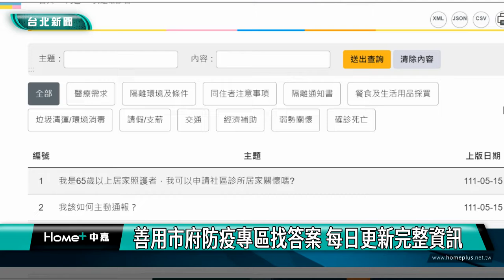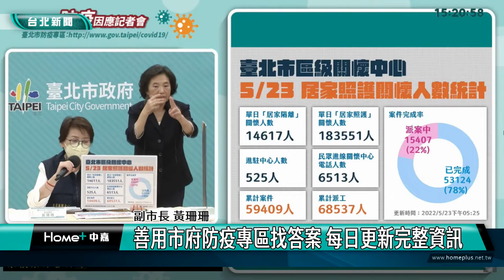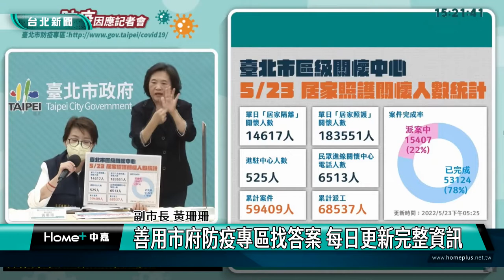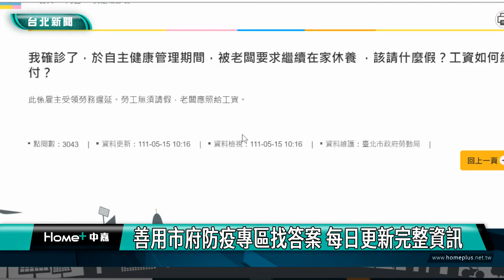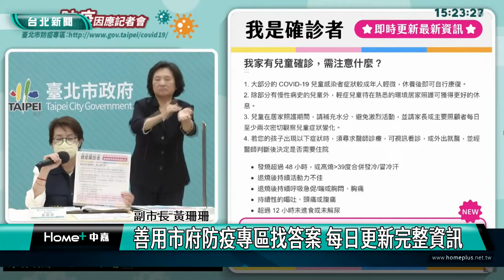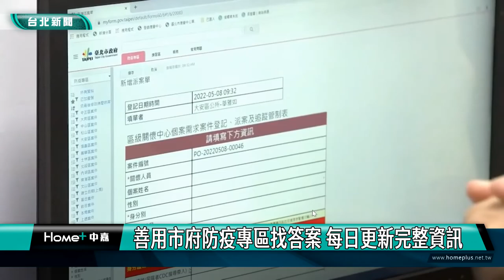台北市疫情|善用市府防疫專區找答案 每日更新完整資訊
善用市府防疫專區找答案 每日更新完整資訊

台北市政府根據統計從成立12區關懷中心到現在，中心的工作人力為525人，累計服務案件數59,409，自從市府官網開設新冠肺炎防疫專區後，由於內容即時更新、資訊完整，因此12區關懷中心確實減少很多詢問的電話。